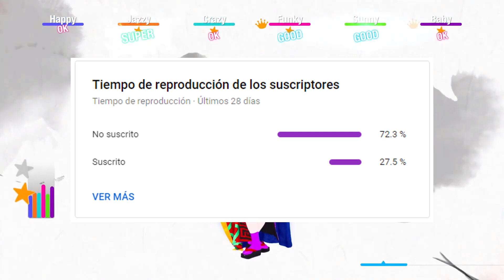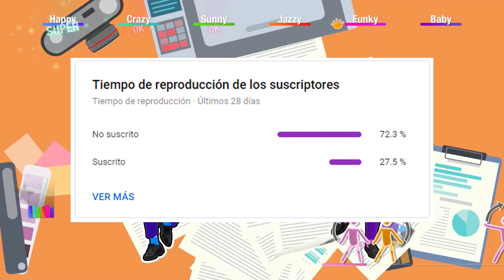Critica y opinión: Nuevas canciones de JUST DANCE 2021 Pt 9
Ya van quedando menos de 2 semanas, y mi hype no lo puedo dentro del cuerpo jajajaja

Xbox One/Windows 10: Reviewsito21

PlayStation Network: Reviewsito

Steam: reviewsito21

League Of Legends/Fortnite: Reviewsito

Copyright